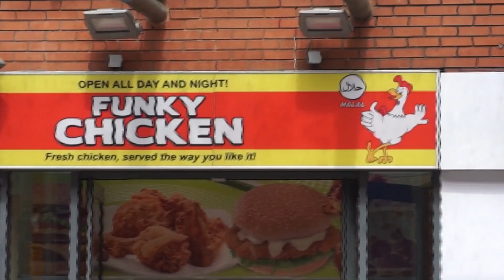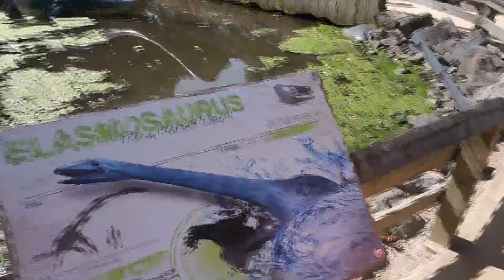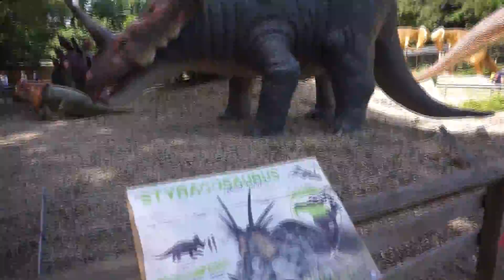Thomas Land | Drayton Manor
In June 2018, we flew into Manchester and drove to Tamworth to visit Thomas Land at Drayton Manor for a second time.

We went on a Sunday after purchasing our tickets online.  We entered about 30 minutes before all the rides opened, so we visited the Zoo and played at the arcade.  Once the rides opened, we were all over the park and stayed until it closed around 17:00.

If you're able to go, it is definitely worth the fun.  There are several places to eat in the park or just outside.  If you really want to go all out, there is the Thomas Land hotel with Thomas themed rooms and you get to have breakfast with Sir Toppam Hat (we did that in 2017).

About us:

DestinationEverywhere was created to chronicle our family's memories of traveling.  We're a family of four 👨‍👩‍👧‍👦 who lived in Stuttgart, Germany for four and a half years.  Swabia is a perfect location to reach most of Europe, so we used every opportunity to travel to locations such as France, Italy, United Kingdom, Ireland, Scotland, England, Belgium, Hungary, Poland, Czech, Croatia and much more.

We traveled by Car 🚗, Plane, ✈️, Train 🚆 and 🚌 to see as much of Europe as possible.  From historic sites to beautiful cities and from country mountains to gorgeous beaches, we have packed in traveling in Europe-- and rather inexpensively.  We're big fans of AirBnB and Booking.com for our lodging; TrainlineEU, EasyJet and Ryan Air for traveling and we did a lot of driving throughout Europe.

We appreciate our friends and fans for watching our videos!